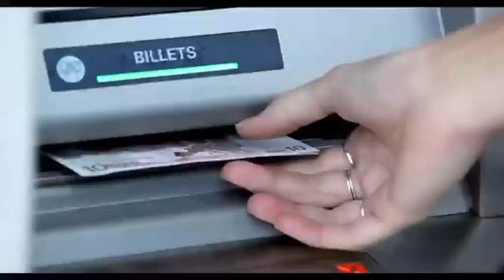Demi's B430 Season 3 Promo For Channel [V]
My adventure to Pairs and Hossegor with Channel [V] made into a 1 minute and 31 second video!